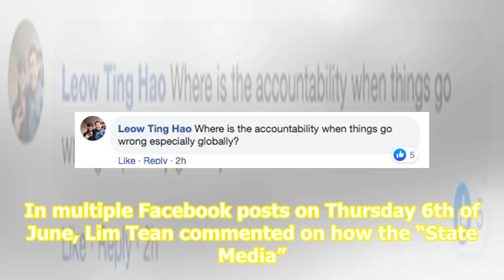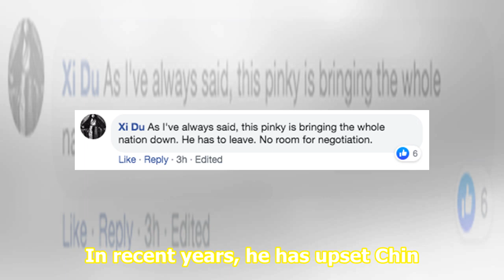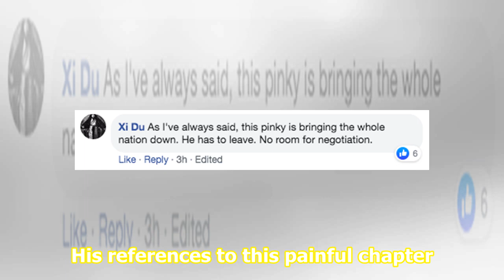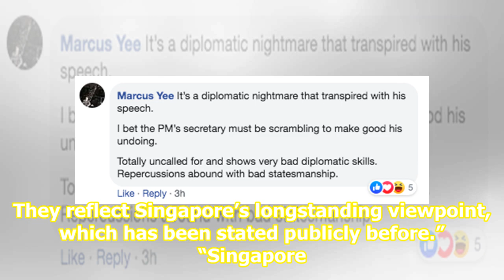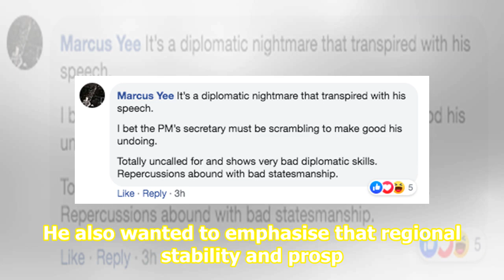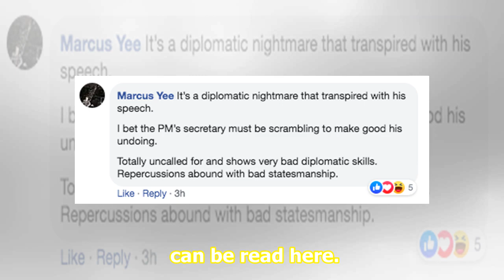Lim Tean got another opportunity to deride the PM, this time over Hun Sen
Photo: YouTube screengrab / Lim Tean at Speakers' Corner at Hong Lim Park Chief of People’s Voice Party Lim Tean took to social media once again to rant about Prime Minister Lee Hsien Loong and his “insensitive and totally uncalled for remarks about Vietnam’s military incursion into Cambodia in 1978...